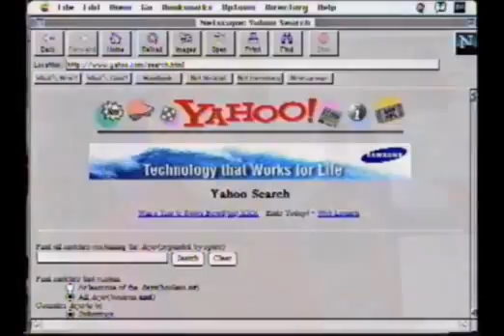Kids Prophesized The Rise of The Internet